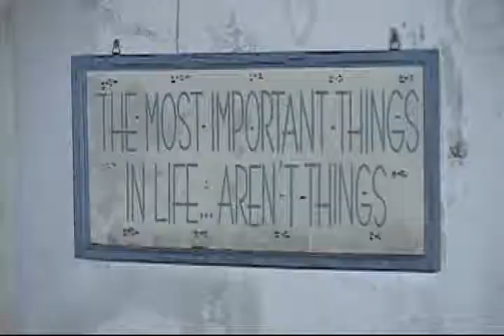110309 ROMAN FOREST MAYOR'S HOME BURNS